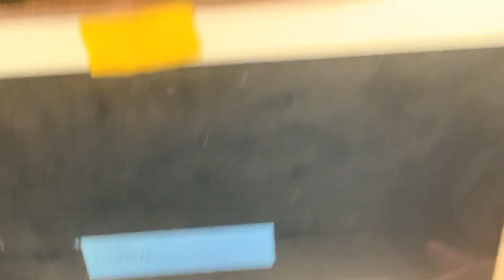LIFE OF AN ENTREPRENEUR EP.88|HOW I MADE OVER $15K SELLING LIPGLOSS + ONE YEAR BUSINESS ANNIVERSARY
Here's my po.box, feel free to send anything you like. I'll review one item in each video I do

Rae’s Luscious Beauty
Durham Nc,27703